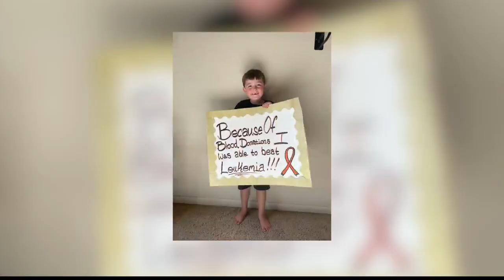Parade in Palisade; celebrating America and beating cancer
Palisade held its annual 4th of July parade. For the two people leading the way it wasn't just a celebration of America's independence but also a celebration of a child who just beat cancer.

KREX 5's Michael Logerwell has the story.